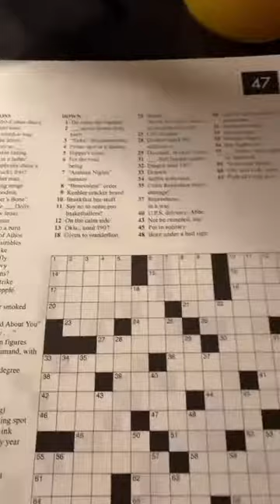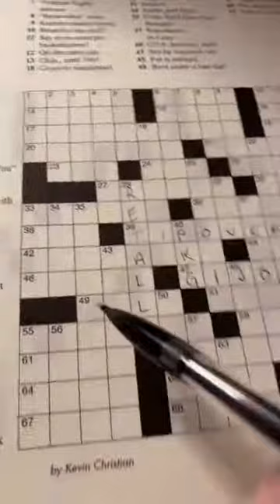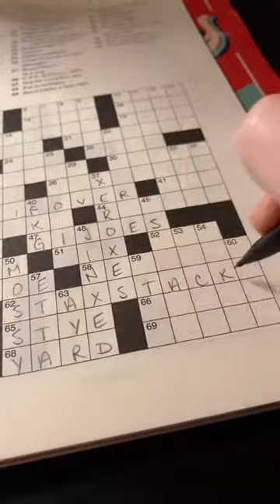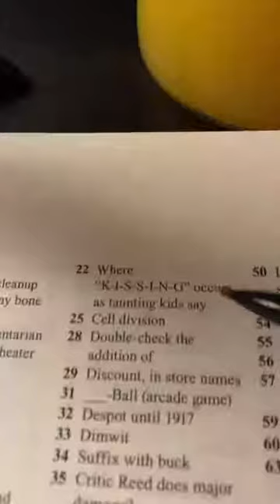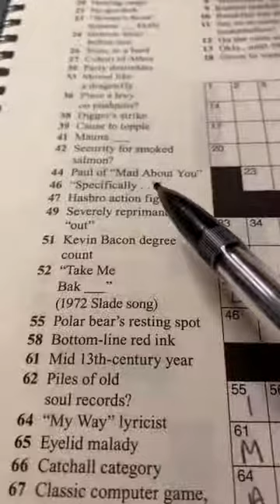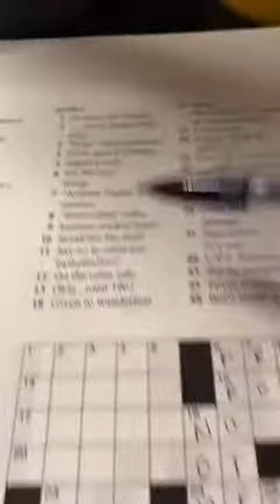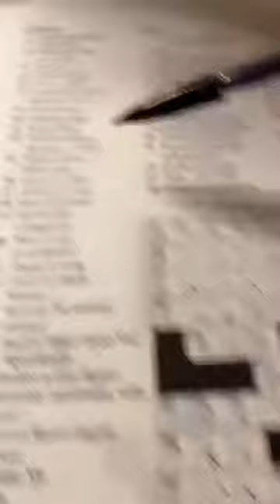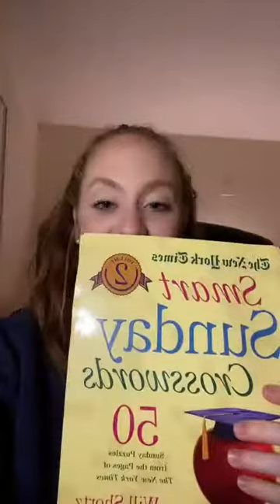Crossword Warmup 9/9/21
A warmup before heading to TWITCH for the main event!